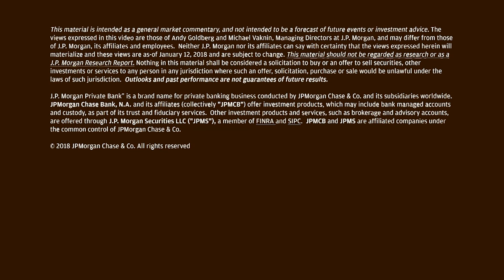J.P. Morgan Private Bank Discusses Tax Reform Implications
Michael Vaknin, Private Bank Chief Markets Economist, discusses how the recent tax reform bill may affect the economy.